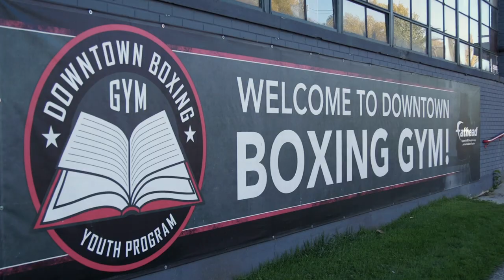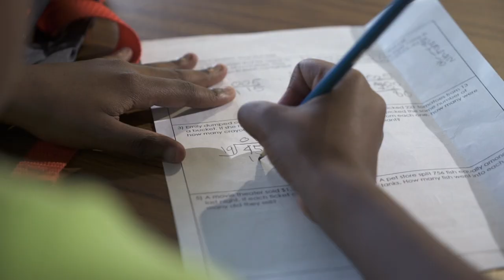Downtown Boxing Gym: Garrett's Story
The Downtown Boxing Gym serves 150 students, ages 8-18, each with their own unique talents and dreams. We provide the tools and resources to help make those dreams come true. Garrett is one of our amazing students.